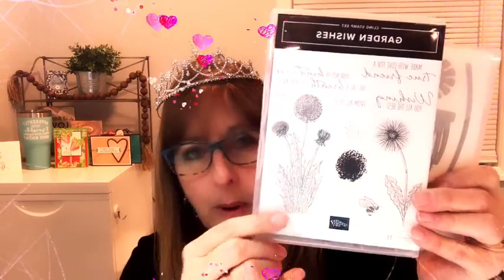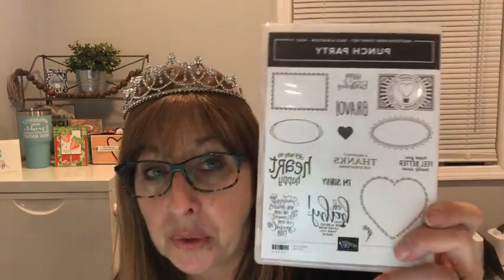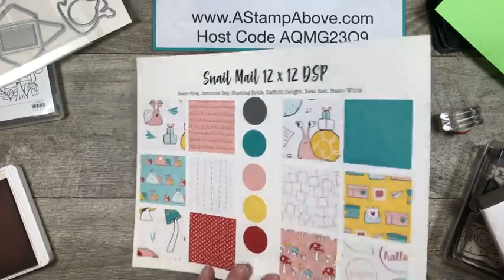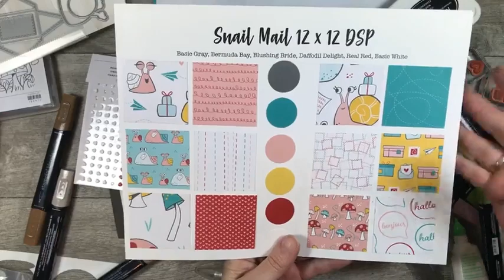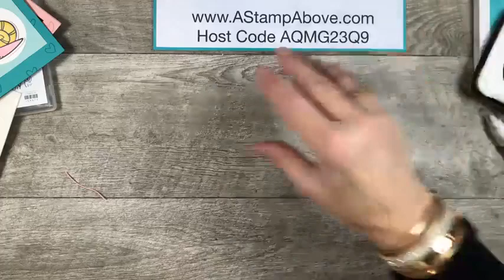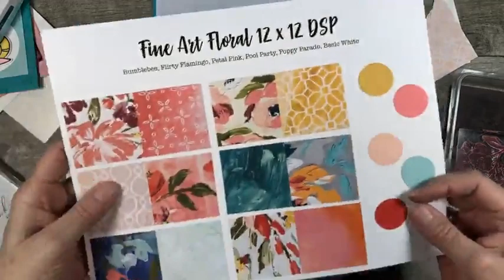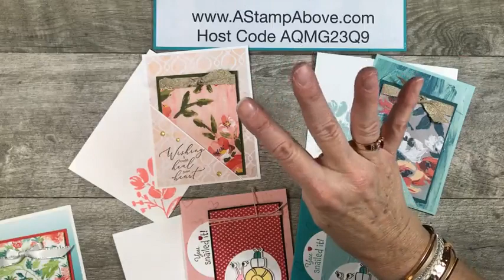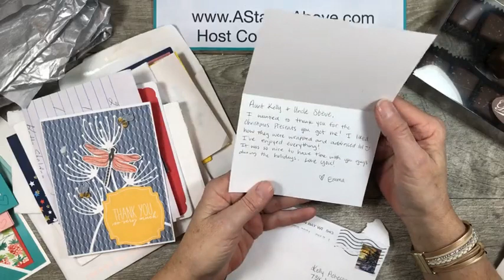Facebook Live Replay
We are making a couple CORNER POCKET cards and using the SNAIL MAIL SUITE for tonights projects!

• Fine Art Floral 12" X 12" (30.5 X 30.5 Cm) Designer Series Paper [154558]